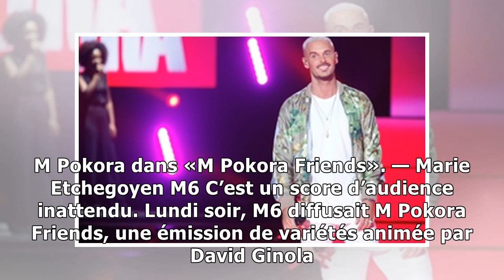Audiences: «m. pokora & friends» fait un flop sur m6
M Pokora dans «M Pokora Friends». — Marie Etchegoyen M6 C’est un score d’audience inattendu. Lundi soir, M6 diffusait M Pokora Friends, une émission de variétés animée par David Ginola autour du chant...